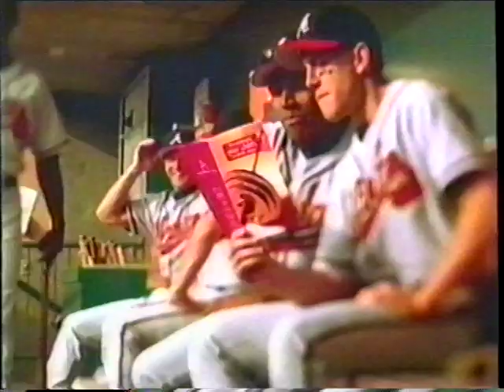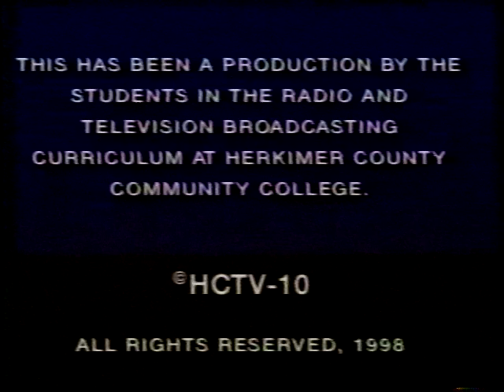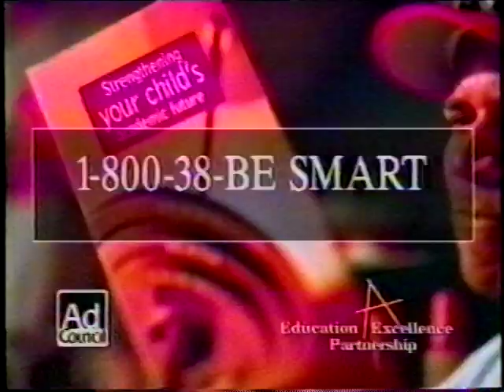HCTV live from the Coffee Bar in Herkimer host Ryan DeMars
Radio-Television Broadcasting major Ryan DeMars hosts this live program of music and comedy that took place at the old Coffee Bar in Herkimer New York.